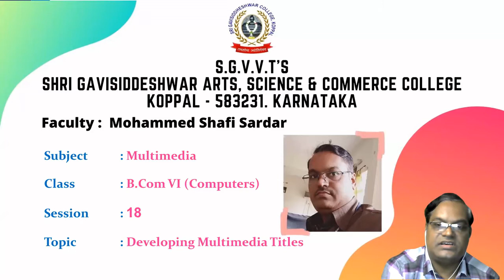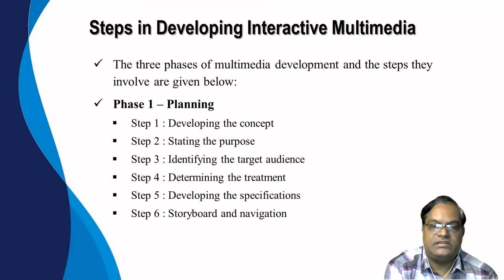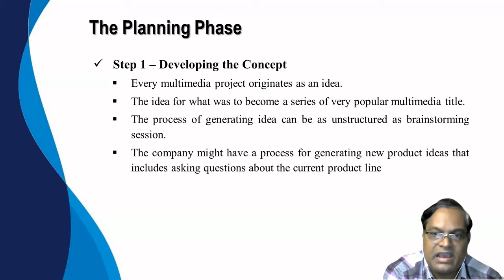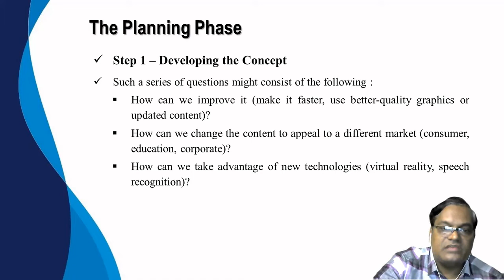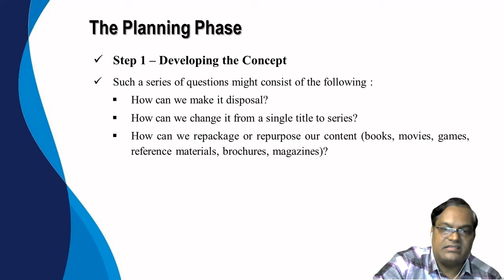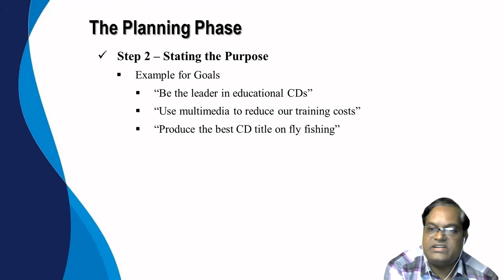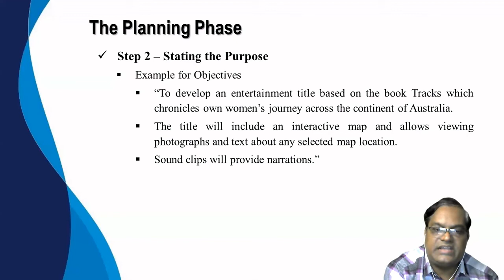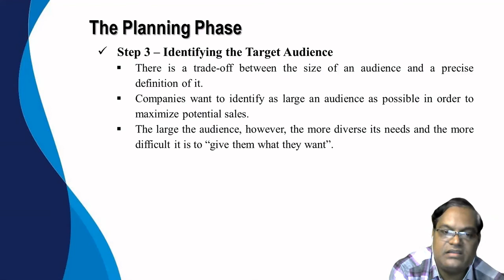Developing Multimedia Titles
B.Com VI Semester (Computer Science)
Subject : Multimedia
University : VSK University, Ballari